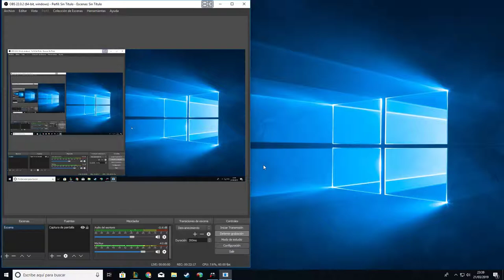「LOL」Batman es... ¿Rengar?「Gameplay」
Y aquí tenéis el "gameplay" de Rengar siendo Batman. Es lo mas penoso que encontrareis en internet xD